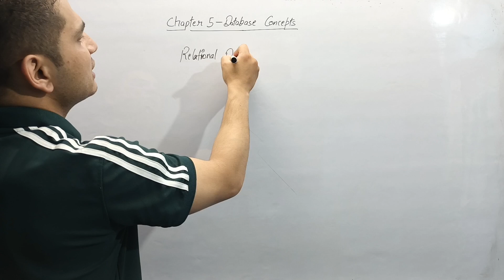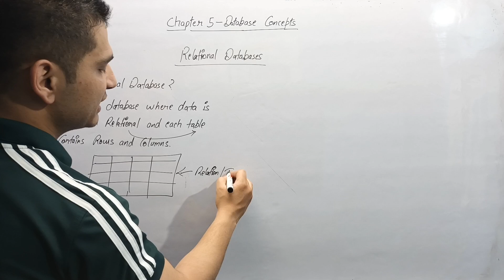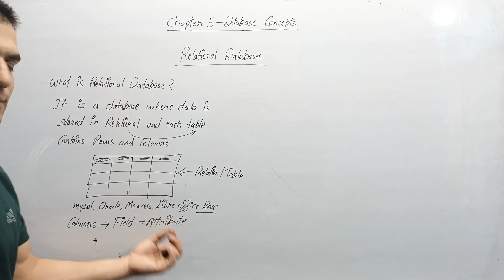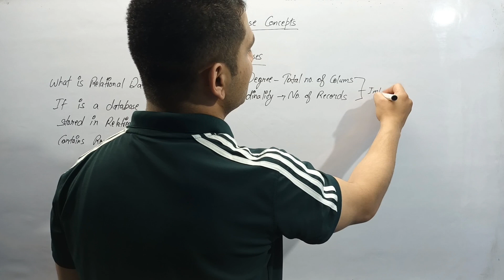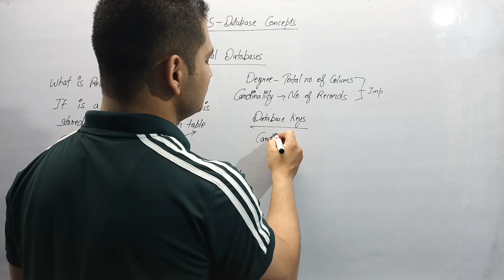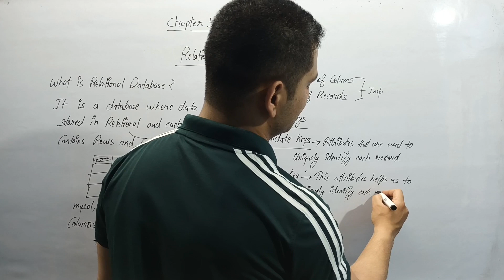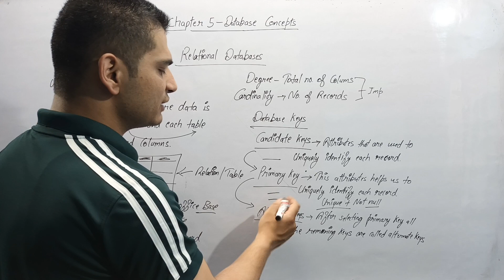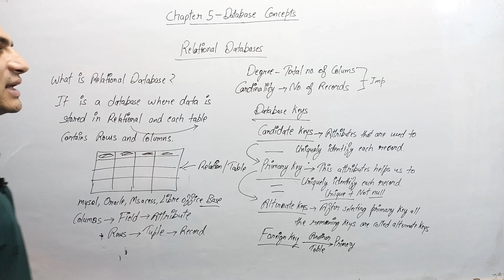Database Concepts - Relational Database | Class 12 Computer Science with Python | Session-2024-25